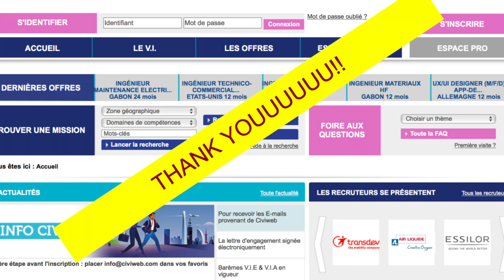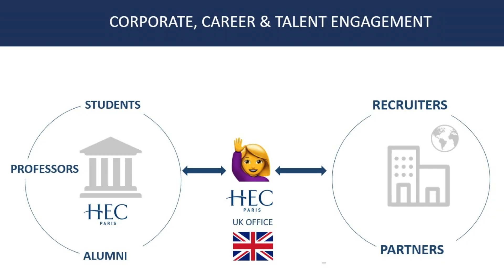Grand Prix VIE 2019: 'My VIE in London' by Lauren Onthank, HEC Paris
Lauren Onthank's video entry for the Grand Prix VIE 2019. She has been picked by judges as one of 12 finalists and is competing in the 'Opening Up New Markets & Launching New Businesses' category. Lauren is carrying out a VIE at HEC Paris in London.